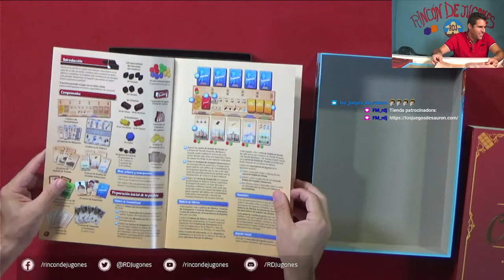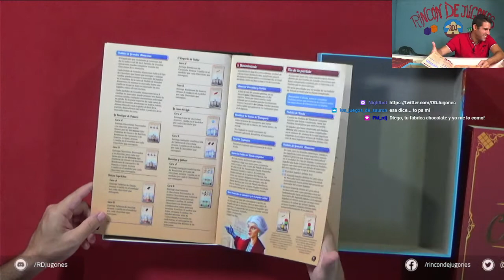FÁBRICA DE CHOCOLATE Presentación (RDJ)